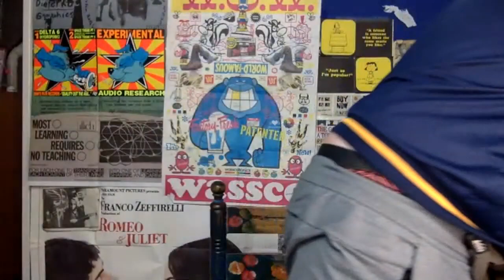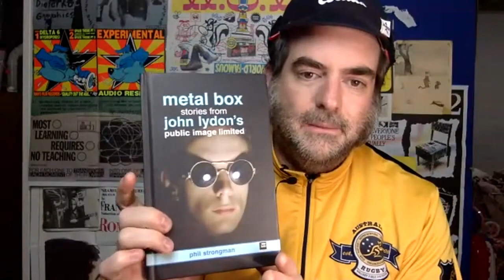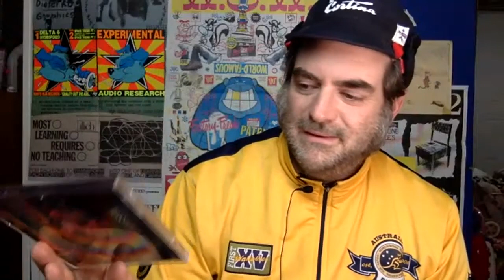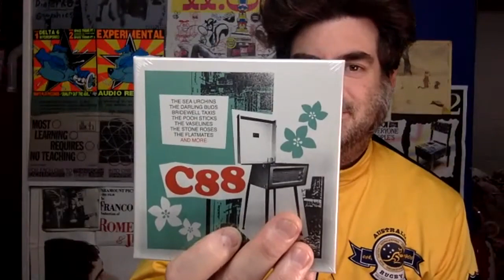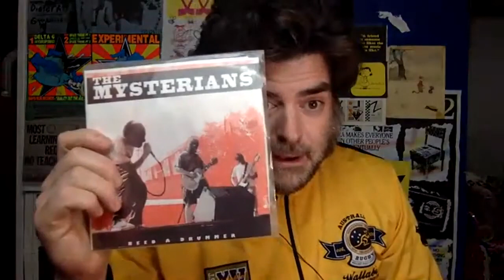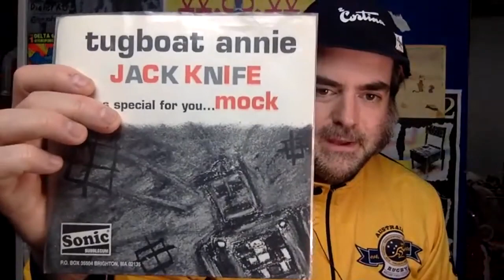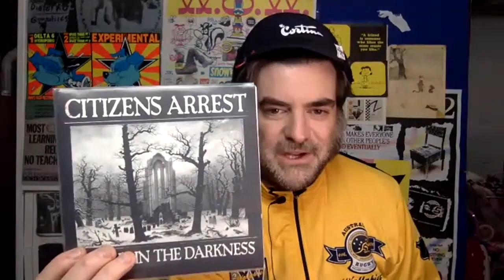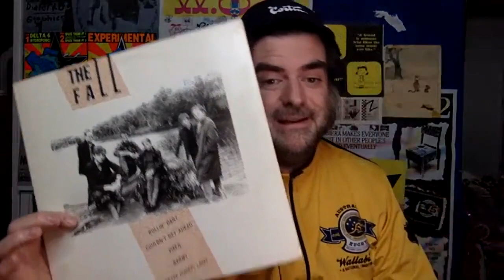Shallow Rewards | L A W N D A D Breaks Down While Coming Out to Wife as Possibly Gay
Shallow Rewards Tribute Video
Chris Ott WEEDADMlN Mutual Skies MutualSkies BartleyRide Bartley Ride Old Colony Recordings Pitchfork
Some of Chris Ott's greatest posts:
Source: